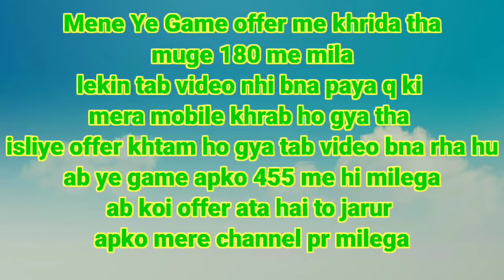How To Download Trainz Simulator 3 Android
muge ye game 180 me mila discount price pr lekin tab mera Mobile khrab hone ke vje se video nhi la paya jab mera mobile bna tab ye discount offer khtam ho cuka tha lekin ab video bnaya to ye game orignal price me hai ab ye game agar feature me wapis discount ata hai to me jaruar apko bataunga. lekin discount offer apko nhi bta paya uske liye sorry.

Trainz Simulator 3:-24 hours update link

Instagram Link:-24 hours update link